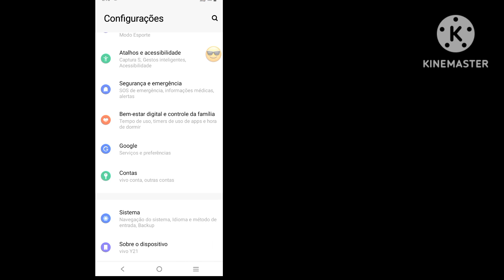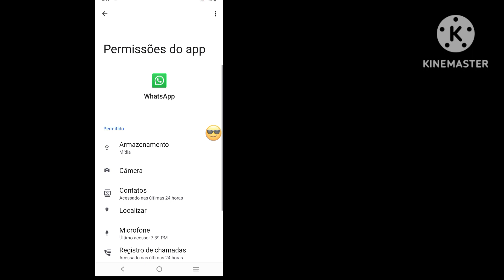Como sair da conta do WhatsApp [ Android & iOS ]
Você quer sair da conta do WhatsApp no Android e iOS? Se sim, este vídeo é para você. Neste vídeo vou mostrar-lhe como sair da conta do WhatsApp. Vou mostrar o processo mais fácil e mais recente para sair da conta do WhatsApp. Então continue assistindo ao vídeo completo sem pular para saber como sair da conta do WhatsApp [ Android & iOS ] | Como sair da conta do WhatsApp.

Como sair da conta do WhatsApp.
Como sair do Whatsapp.
Saia do Whatsapp.
Sair da conta do Whatsapp.
Como sair da conta do WhatsApp no celular.